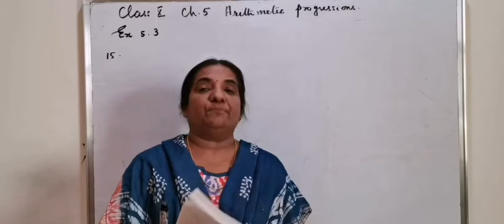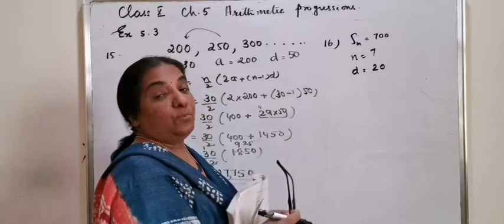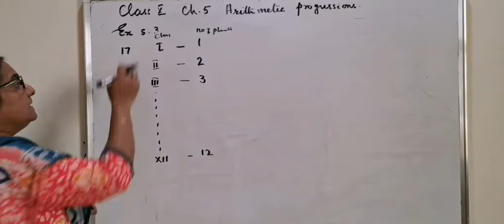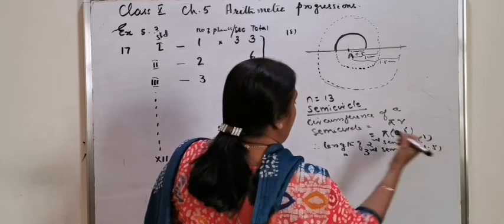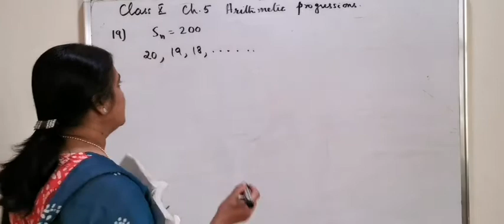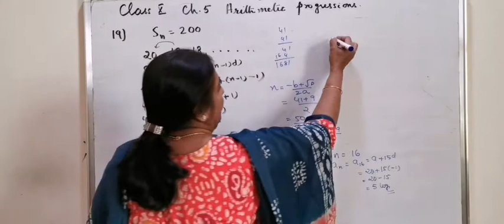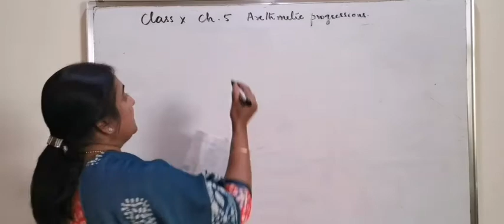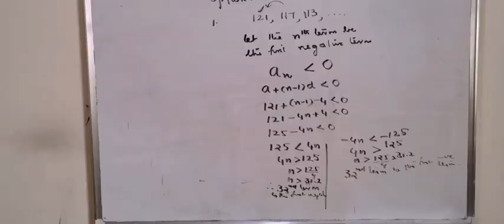Class 10 Chapter 5 Arithmetic Progressions Ex 5.3, Qns 15_20